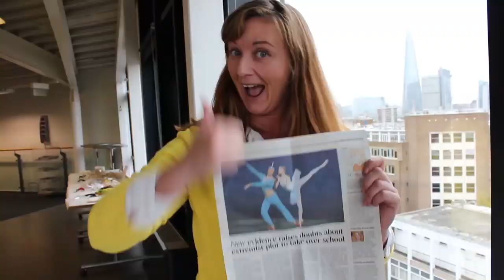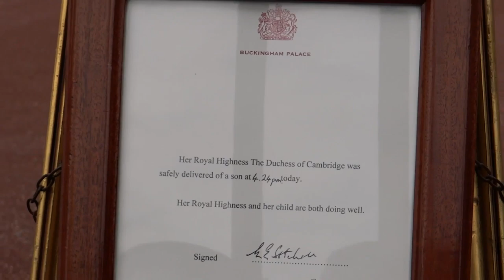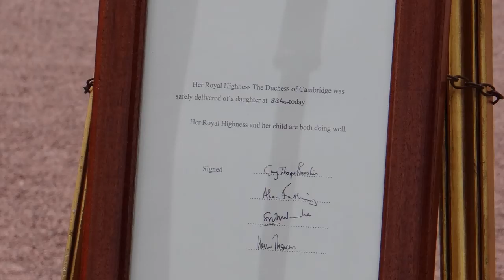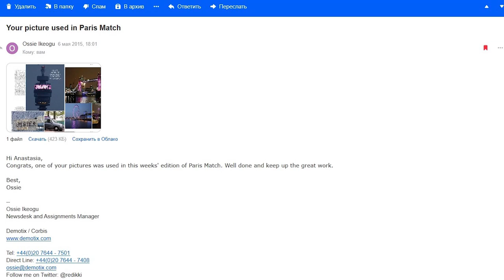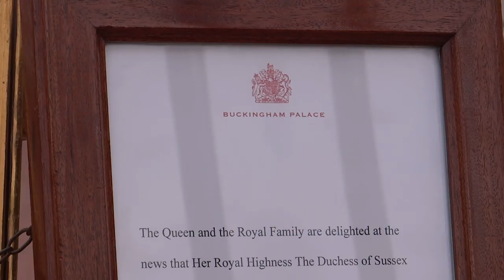028. АНГЛИЯ: Как я снимала роды Кейт Миддлтон.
028. АНГЛИЯ: Как я снимала роды Кейт Миддлтон.

Кейт Миддлтон и Меган Маркл - самые продаваемые персоны в британской прессе. Мне, как репортеру, удавалось снимать многое, что касается королевской семьи.

К сожалению, когда была свадьба Кембриджей, я еще ничего не знала о роялс, и только-только начинала свой репортерский опыт...

Через 2 года я уже стала продвинутым репортером и поехала снимать историческое событие - Кейт Миддлтон и ее первого ребенка (будущего короля Великобритании) в Госпиталь святой Марии на Паддингтон.

Еще через 2 года, я набиралась опыта, снимая роды принцессы Шарлотты, а в 2018м году я уже была матерым репортером и приехала на событие аж за 5 минут до самого действия!

Обо всем по порядку, смотрите в этом ролике!